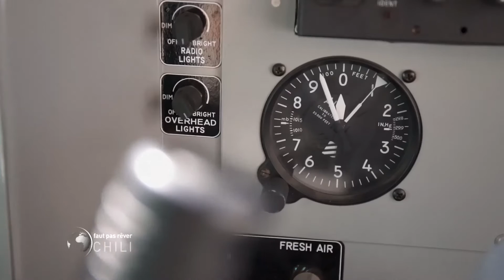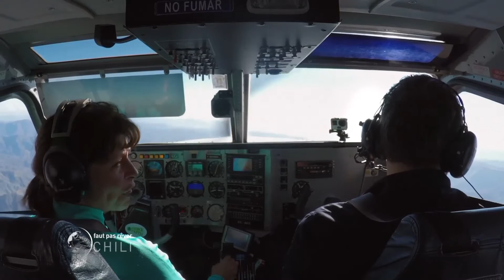Chili - La vallé de l'Elqui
Philippe Gougler survole avec Maria-Isabel le désert de l'Atacama au Chili. Soudain il aperçoit une oasis qui serpente le long de la rivière Elqui, véritable miracle vert au milieu de cet environnement aride.
Puis il arrive au-dessus de l'observatoire Cerro Tololo. C'est un endroit très privilégié. Le ciel y est si pur que l'on peut y apercevoir les ciels étoilés les plus beaux au monde. Spectacle grandiose garanti !